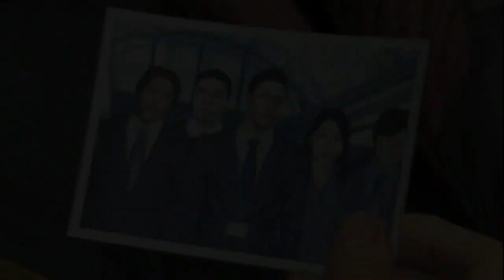龍が如く4 Gameplay4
SEGA
720p / PS3 / Voice : Original / Subtitle : Japanese